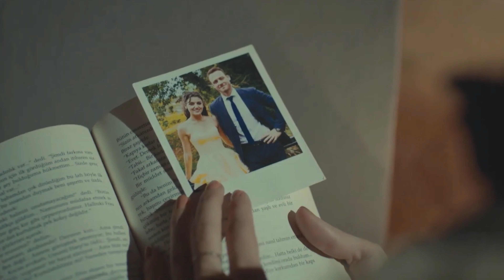Sen Çal Kapımı Cinematography (Ep18)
The aesthetics of SCK cinematography in Episode 18

Honestly will love this episode solely for the walk in the rain aesthetics - also their chemistry in the office when Eda is like "who's world are you living in" will always be amazing for me

No storyline - just soft music to SCK visuals

TV series: Sen Çal Kapımı
Song: As We Look Back - Richard Wilkinson